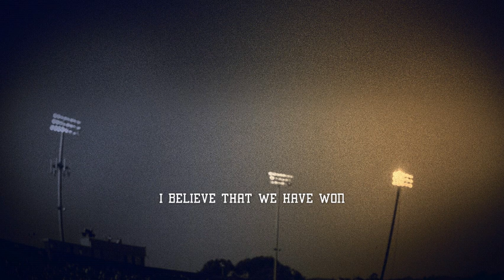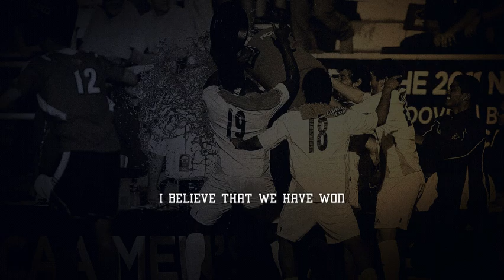I BELIEVE (extended intro)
I Believe That We Have Won - GO ZIPS!